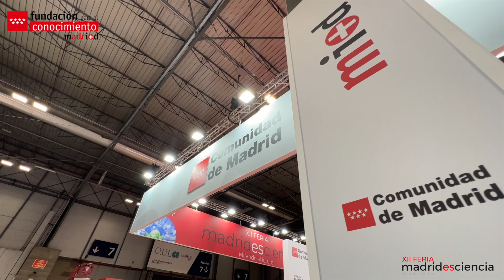CC AMOR DE DIOS